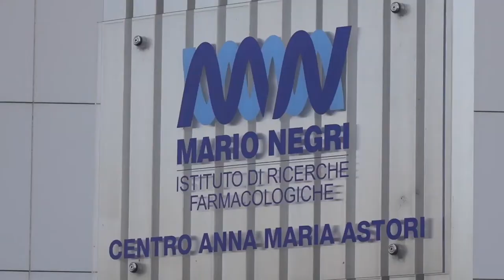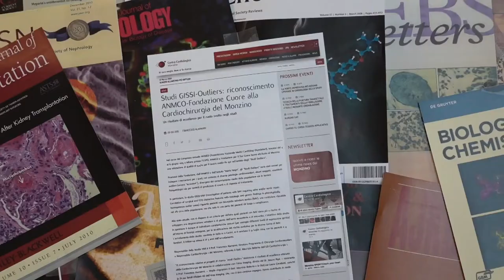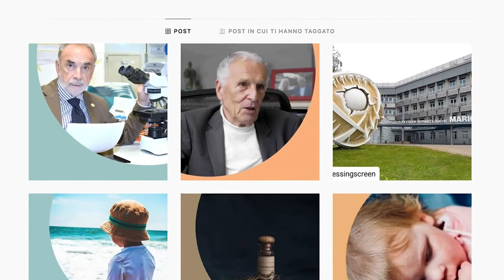video istituzionale IRFMN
L'Istituto di Ricerche Farmacologiche Mario Negri, fondazione privata senza scopro di lucro impegnata nella ricerca biomedica, si racconta. L’attività di ricerca dell’Istituto si focalizza principalmente su tumori, malattie cardiovascolari, malattie neurodegenerative, malattie renali, trapianto d’organo, salute pubblica, inquinamento ambientale. Lo studio delle malattie rare, è un altro ambito importante del lavoro della fondazione che lo ha reso punto di riferimento nazionale e internazionale.